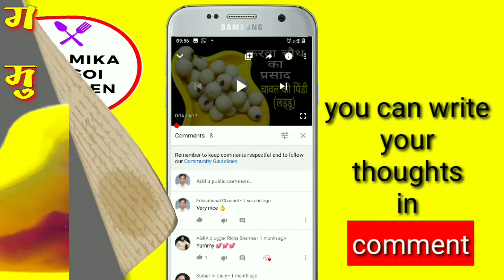Carrot Murabba recipe | गाजर का मुरब्बा | Carrot Marmalade recipe | how to make carrot murabba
Hello, friends.

Today, I shall be going to prepare Carrot Marmalade (Gajar ka Murabba). This recipe is made only by carrots and sugar. It is a very quick & easy recipe. I hope you must try it in your kitchen.

दोस्तों, आपके अपने यू ट्यूब चैनल ANAMIKA RASOI KITCHEN में आपका स्वागत है। 🙏🙏🙏

आज मैं आपको गाजर का मुरब्बा बनाने की रेसिपी बताने जा रही हूँ। इसे हम केवल गाजर और चीनी के द्वारा बनायेंगे। यह खाने में बहुत ही स्वादिष्ट और हेल्दी होती है। आशा है कि आप इसे जरूर बनायेंगे।

गाजर का मुरब्बा ( Carrot Murabba ) बनाने के लिए वीडियो को पूरा देखें।

see full video for recipe.

Our recipes.

marmalade, murabba, gajar ka murabba, carrot marmalade recipe, carrot murabba recipe